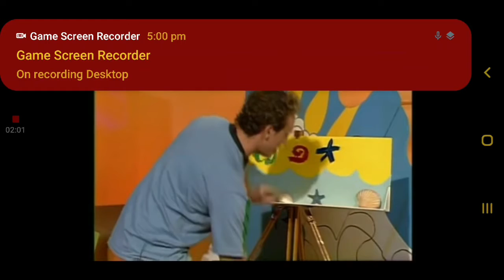Hi5 summers rainbows 1999 natheen